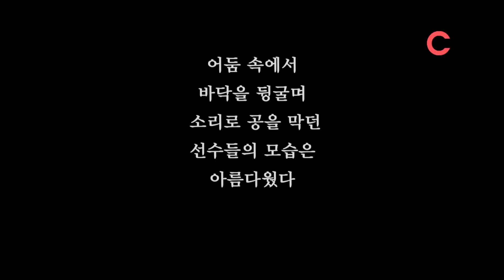[Video C] 시각장애인들을 위한 스포츠, 온 몸을 던져 공을 막는 '골볼'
한 남자가 굴러오는 공을 막기 위해 옆으로 슬라이딩해 공을 막았다. 그리고는 자리에 일어나 오른손으로 공을 잡고 앞으로 나가며 몸을 한 바퀴 회전시키더니 온 힘을 다해 공을 굴렸다. 제35회 전국장애인체육대회에서 열린 ‘골볼(Goal Ball)’ 경기의 모습이다. /차재문 기자